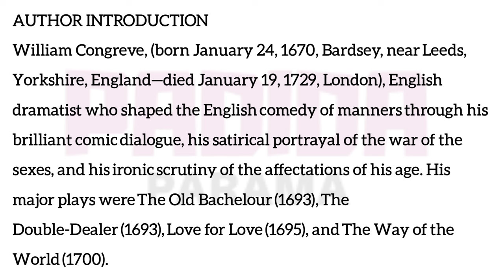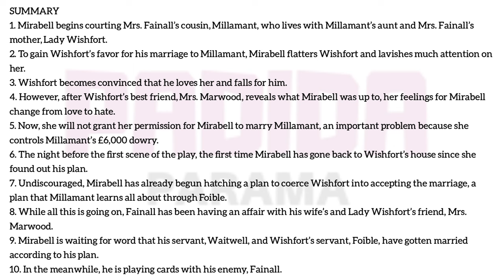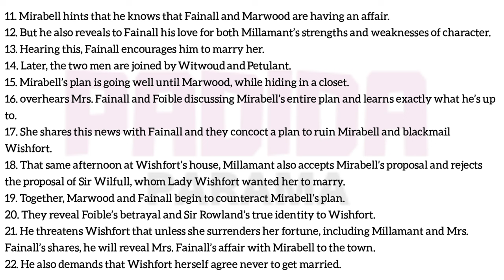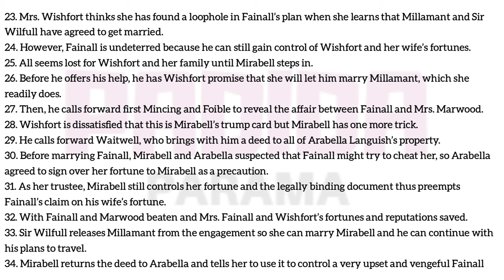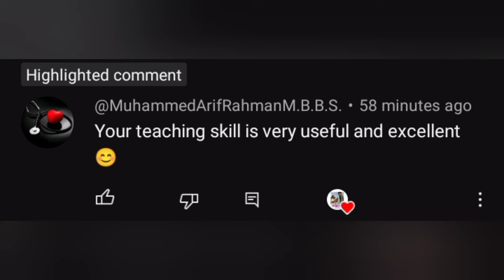THE WAY OF THE WORLD by William congreve Tamil summary English literature 💓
Hi guys 😍 all literary story summary available also summary notes 🤩 hope this video is helpful for your examination ✨ support me in the way of subscribe our channel ❤️💯 all the best for your examination and future 🤩✨